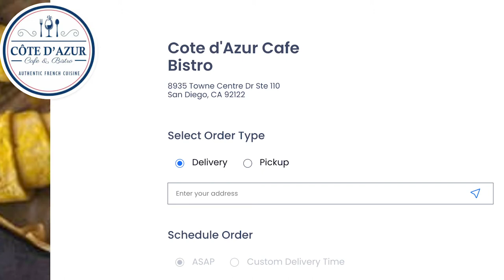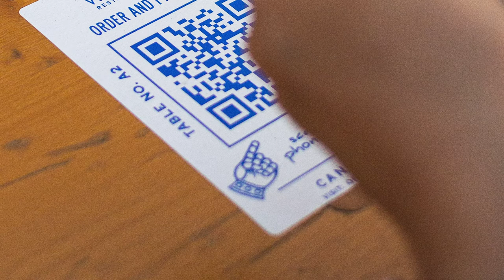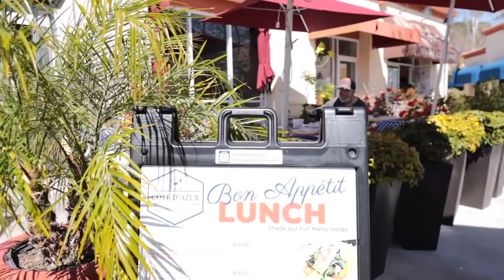CUSTOMER SERVICE in FRANCE compared to CUSTOMER SERVICE in the UNITED STATES ~ RESTAURANTS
In today's French conversation, listen as Rachele DeMeo interviews the French owners of the Café Côte d'Azur located in San Diego, California. They explain the differences between restaurants in France and restaurants in the United States. They talk about customer service in France compared to customer service in the United States. They discuss differences between ordering at restaurants in the United States compared to ordering at a typical restaurant in France. They also share their experience in managing a restaurant during covid. Go grab a bite to eat there.

Dans la conversation en français du jour, écoutez alors que Rachèle DeMéo interviewe les propriétaires français du Café Côte d'Azur situé à San Diego, en Californie. Ils expliquent les différences entre les restaurants en France et les restaurants aux États-Unis. Ils parlent du service clientèle en France comparé au service clientèle aux États-Unis. Ils discutent des différences entre commander dans des restaurants aux États-Unis comparé à commander dans un restaurant typique en France. Ils nous partagent aussi de leur expérience de gérer un restaurant durant covid. Allez manger un bout là-bas. Leurs coordonnées figurent ci-dessous.